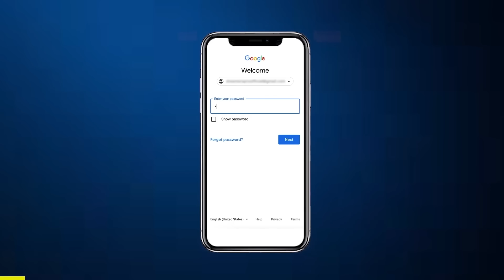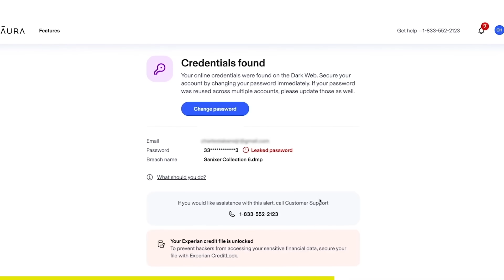Mase And Camron Clown The Lakers For Disrespecting Kobe Bryant By Hanging New Ridiculous Banner.